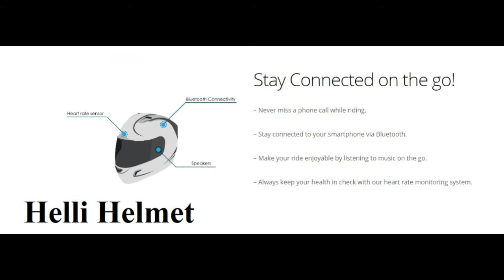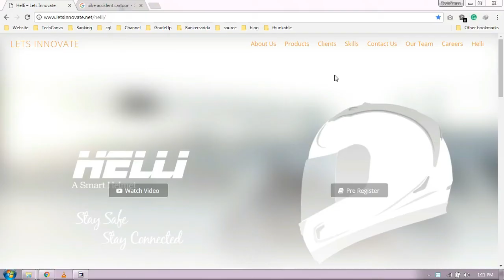If you crush this helmet can call an ambulance & text your family | Helli Helmet - by Lets innovate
This is not a normal helmet. This is a smart helmet that can call ambulance when you crush. It has lots of facilities.
It has built-in Bluetooth, speakers, heart-rate sensor, dash cam, as well as GPS. It is also weather resistant and has an aerodynamic design. It even comes with indicators on the back, which function through a small device that can be clamped on your bike’s indicators.You can stay connected to your smartphone and take calls while riding the bike without any worries, listen to music, and keep a track of your heart rate. It comes with its own mobile app through which you can see your past location history.The best part about this smart helmet is the shock/fall detection feature in case of an accident, which can automatically connect to emergency services with your current GPS location. It works by connecting to your phone via Bluetooth and calling the numbers you have saved in the app.HELLI hasn’t been commercially launched yet and there is no word on how much it will cost either. The aim, according to Ali (CEO), is to keep it affordable while providing exceptional customer service.

►How to link PAN Card With Aadhar Card Online | Step By Step Video | पैन कार्ड को आधार से जोर

►Jio New Scheme Buy 1 Get 1 | What is that? Fully Explained in Hindi | Applicable on Plan 303 & 499

►How to Take Jio Prime Membership worth Rs. 99 | Step By Step Tutorial in Hindi | Learn How to do?

►Jio Vs Other Network | Jio vs Airtel Vodafone Idea | What do U choose ? All Plan Comparison in Hindi

►Lost Latest Electricity Bill? | How to Pay? | WBSEDCL | Pay Bill Online Step By Step Video| In Hindi

► Make a Folder Lock Software using NOTEPAD | Do it Yourself | Must Watch | 100% Genuine | In Hindi

► Make a heart touching Valentine Gift | Cost Zero Rupees | Home Made Gift | Valentine Hack | In Hindi

► How to convert YouTube video to gif Image online | कैसे यूट्यूब वीडियो को ओन्लिने गिफ़् छित्र करे

► What is Abandoned Site | How to Identify | How to be Safe | Fully Explain In Hindi | हिंदी में